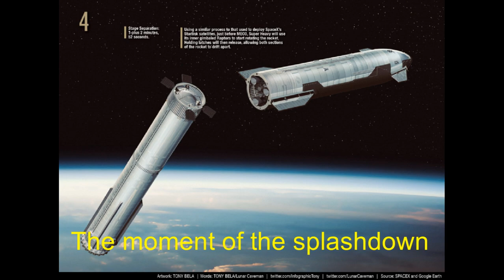Момент приводнения Super Heavy в океан | moment the Super Heavy splashed into the ocean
Это великолепно! Приводнение Супер Хэви в океане. Это круто!
Посмотрите это.